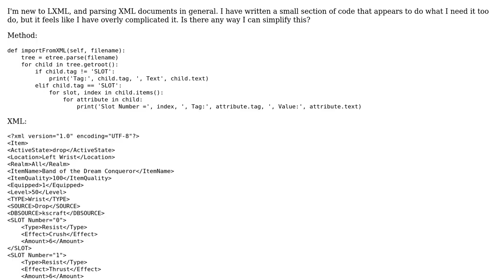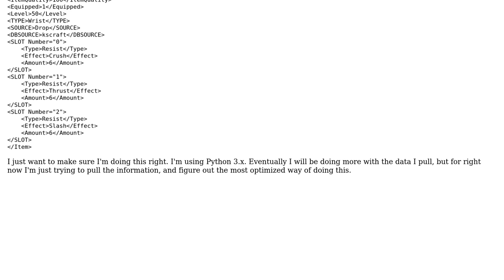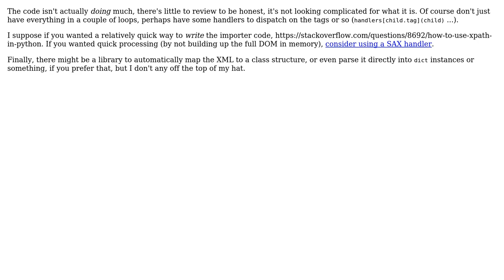Code Review: Parsing XML documents with LXML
With thanks & praise to God, and with thanks to the many people who have made this project possible! | Content (except music & images) licensed under CC BY-SA | Music | Images & others | With thanks to user Jamal user ferada user artomason and the Stack Exchange Network Trademarks are property of their respective owners. You are responsible for your own actions.